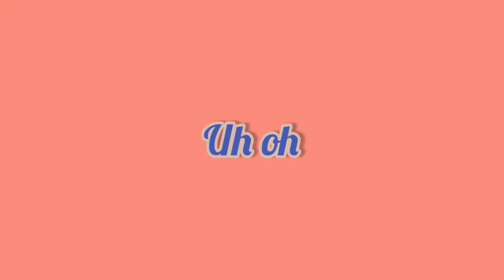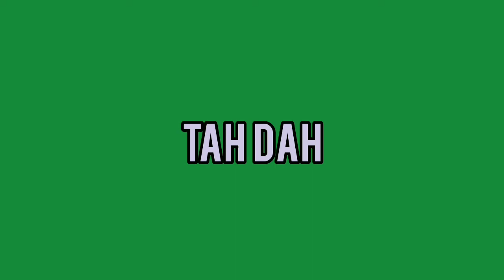Sound effects youtubers use/ no copyright sounds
sounds effect youtuber use